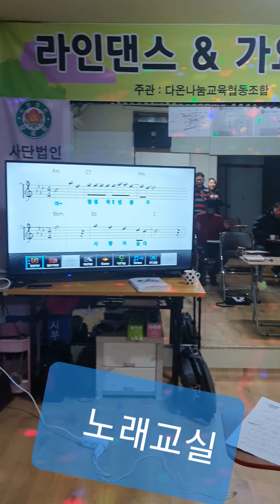♥️노래교실♥️월요일♥️첫수업♥️합평역5번출구♥️정미애강사♥️연습중♥️ 010.5560.0113